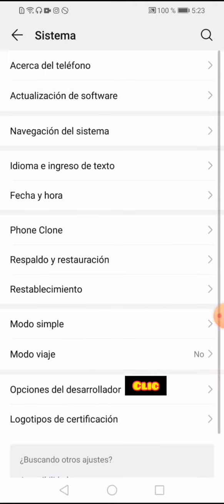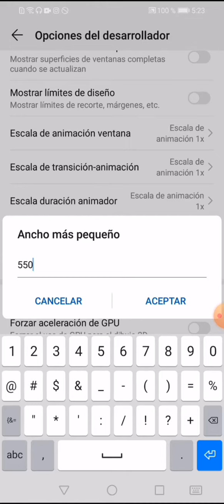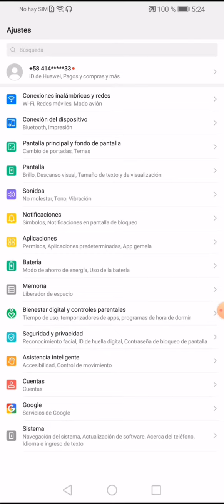COMO SUBIR EL DPI Y ACTIVAR EL SUPRESOR DE TU CELULAR HUAWEI PARA JUGAR FREE FIRE